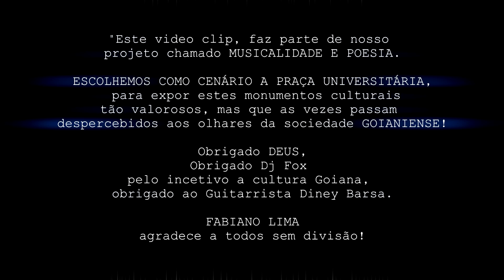Vitoria palavra de poder Fabiano Lima Part Dj Fox e Diney Barsa Clip Oficial HD